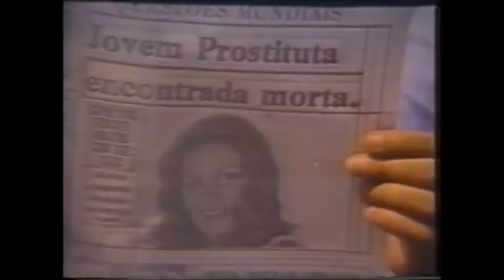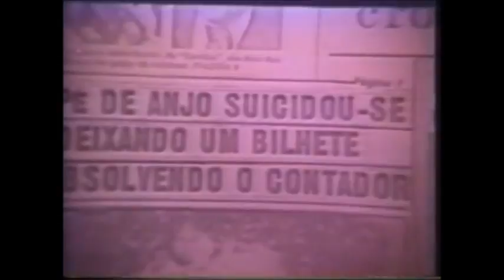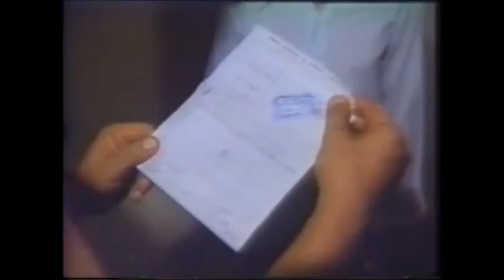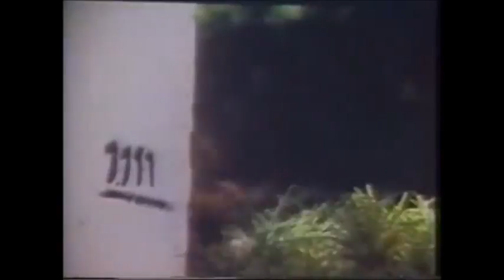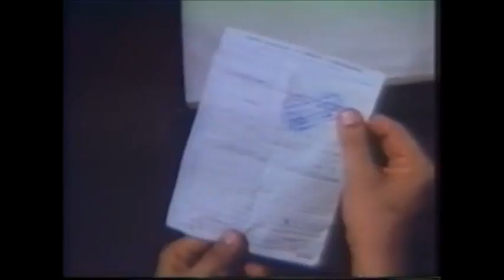A praia do pecado.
Filme brasileiro: A PRAIA DO PECADO. (1977)

A PRAIA DO PECADO é um filme brasileiro de 1977, com direção de Roberto Mauro. Música de Beto Strada.

O engenheiro Gabriel é amigo da prostituta Roseli que certa noite lhe entrega documentos comprometedores e lhe diz estar com medo. Ele acha que são para chantagem e nada faz até que Roseli é morta, supostamente por um de seus clientes, o contador Manoel. Gabriel sabe que o homem é inocente e entra em contato com o dono dos documentos, Doutor Jairo, exigindo que ele entregue à polícia o verdadeiro assassino, Pé de anjo. Mesmo libertando o homem inocente, Gabriel não devolve os documentos pois alega que eles são seu "seguro de vida". Logo em seguida vai trabalhar com o amigo Sérgio numa construtora no litoral paulista, sem saber que Doutor Jairo está a vigiá-lo e colocou sua quadrilha para seguir todos os passos dele.

BRASIL

1977 •  cor •  90 min
Direção  Roberto Mauro
Roteiro  Carlos Reichenbach (história)
Emanoel Silva
Elenco  Oasis Minniti
Zélia Martins
Tony Tornado
Gênero  policial
Idioma  português

Elenco

Oasis Minniti...Gabriel Reis
Zélia Martins...Vilma
Tony Tornado...Netinho
Waldir Siebert...Sérgio
Sônia Garcia...Lúcia
Sônia Vieira...Lídia
Andrea Camargo...Roseli
Marta Maciel...Odete
Fátima de Jesus
David Húngaro...Jairo
Sérgio Hingst...Manoel (ator convidado)
Cláudio Cunha...Pé de anjo (ator convidado)
Zé Barros
Índio Paraguaio